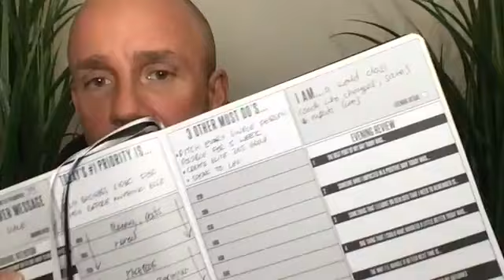What, Why, Lesson, APPLY